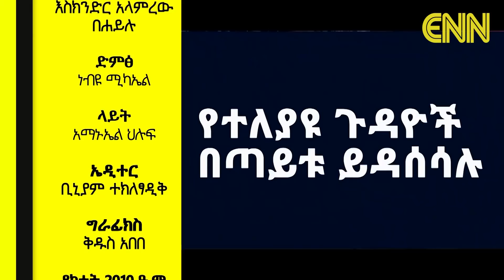Ethiopia: በወንዶች ላይ የሚደርሱ ፆታዊ ጥቃቶች - Taitu Show